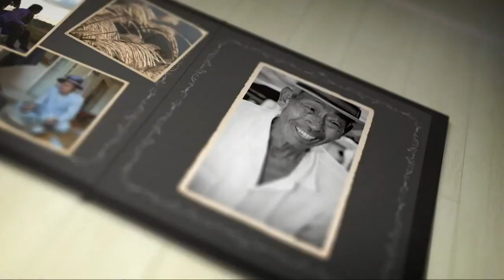[남도지오그래피] 우리동네 마실돌기, 전남 장흥군｜KBS 220208 방송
눈 한 번 살짝 감았다 뜬 거 맨이로
짤룬 것이 인생살이.
그 속에 선연허게 살아있는
그 시절 청춘들을 만나뵈러 마실 갑니다.

■ 우리 동네 마실 돌기, 전남 장흥
- 제작·촬영감독: 정현동/박정웅
- 작가: 이차연
- 성우: 신동호